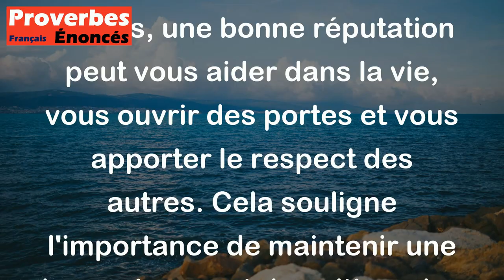Proverbe Russe - La bonne réputation remplace la chemise.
Ce proverbe russe "La bonne réputation remplace la chemise" signifie que la réputation d'une personne est très importante et peut la protéger ou la soutenir de la même manière qu'une chemise la protège du froid. En d'autres termes, une bonne réputation peut vous aider dans la vie, vous ouvrir des portes et vous apporter le respect des autres. Cela souligne l'importance de maintenir une bonne image et de cultiver des relations positives avec les autres.